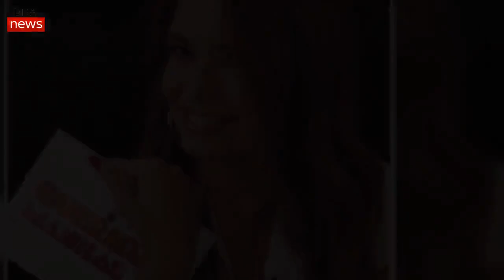Bárbara Guimarães refugia-se e não reage ao telefonema do filho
A reportagem da TVI sobre o caso de violência doméstica de Manuel Maria Carrilho sobre os seus filhos e a ex-mulher continua a dar que falar, no entanto, quem não o quer fazer é a própria apresentadora, apesar de ter assistido a toda a reportagem, tal como avança a revista Maria.
O assessor da apresentadora da SIC garante que “Bárbara Guimarães nunca fez, nem fará comentários sobre este caso para proteger os filhos. É esse o objetivo dela. Esse telefonema só mostra a instrumentalização dos filhos”.
Triste, mas com força é o que adianta uma fonte próxima da apresentadora sobre a polémica reportagem da TVI.
Sobre o telefonema de Dinis Maria para o programa de debate que se seguiu à exibição da reportagem, é deixada a dúvida sobre quem terá autorizado o contacto, uma vez que por ser menor necessita de autorização expressa dos pais.
A fazer tratamentos oncológicos para ultrapassar o cancro da mama que lhe foi diagnosticado em 2018, o assessor disse à revista Maria que a apresentadora está com força e concentrada na sua recuperação, escusando-se a comentar o teor da chamada de Dinis.
Recorde-se que durante o debate na TVI24, Manuel Maria Carrilho estava a responder à jornalista Ana Leal tendo, do nada, passado a chamada a Dinis Maria, o filho do casal que está à guarda do pai.
Aliás, o processo de regulação paternal pode ser agora reaberto por Bárbara Guimarães, tal como avança o suplemento Vidas do Correio da Manhã, sendo necessário, para tal, a apresentadora fazer prova da suposta agressão, entretanto negada pelo menor, filho do casal, que disse ao telefone na TVI24 “O que está escrito no auto não foi o que eu disse à PSP”.